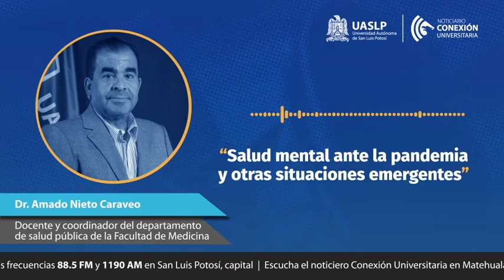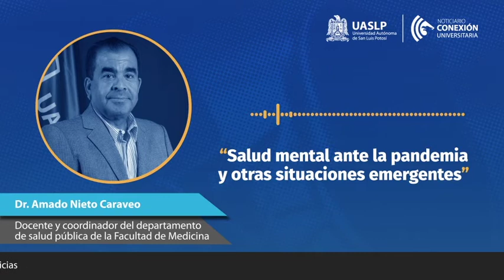EntrevistaConEspecialistas - Salud mental ante la pandemia y otras situaciones emergentes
El Dr. Amado Nieto Caraveo, quien es docente y coordinador del departamento de salud pública de la Facultad de Medicina de la UASLP, comparte con nosotros un amplio tema sobre la salud mental durante esta contingencia.

Más información: covid.uaslp.mx